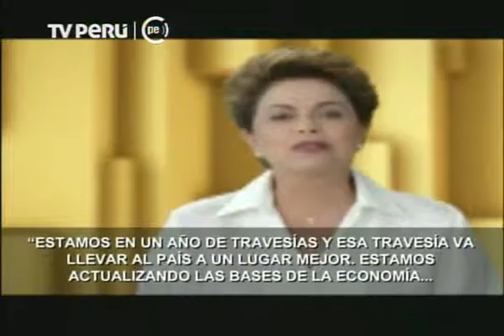Rousseff desaprobada por 71% de brasileños: Corrupción y crisis económica